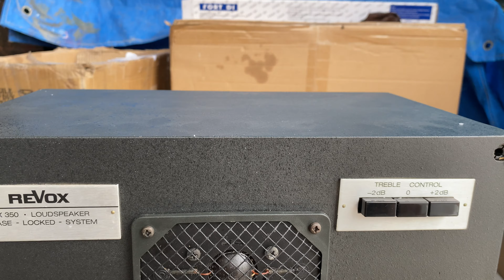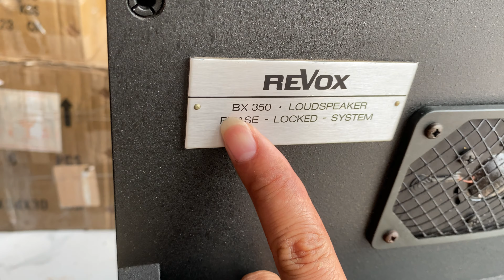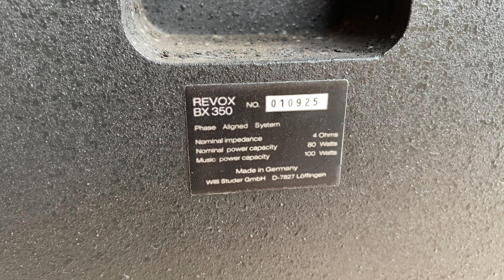QUÁ ĐẸP CHO 1 CUỘC TÌNH REVOX BX350 GIÁ 16.800 lh 0911169961